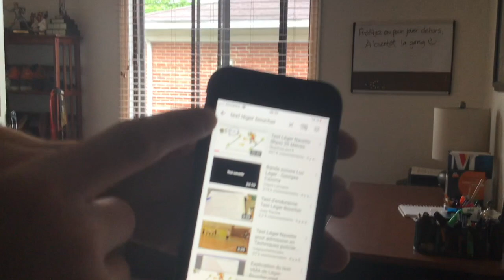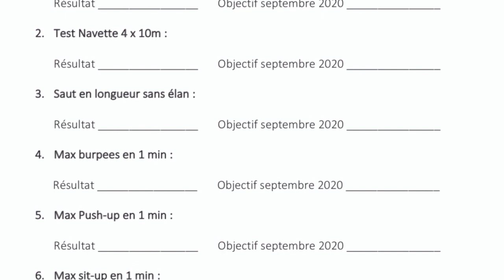Tests physiques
This video is about Tests physiques